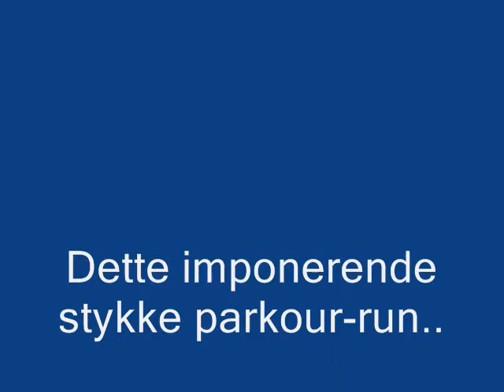Pop Levi - Dita Dimoné (proffesional parkour-run)